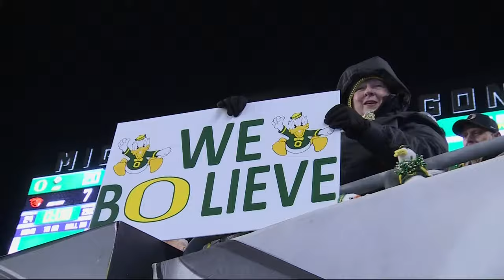Ducks vs. Beavers' 127th rivalry game recap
See the key moments in this year's possibly final rivalry game.